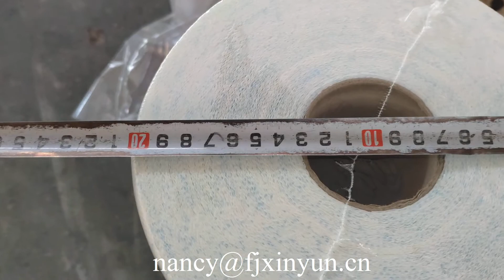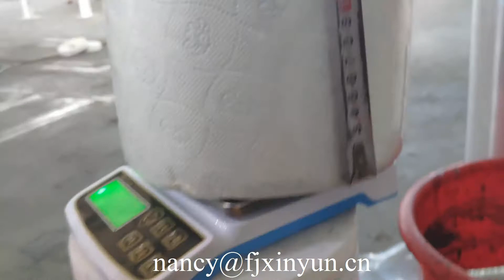High speed glue lamination maxi roll tissue paper machine production line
XY TQ B 500 High speed glue lamination maxi roll tissue paper machine production line